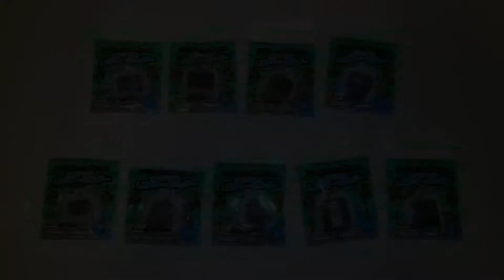《#90》【開封動画】ファミリーマート 鉄道会社コラボキーホルダー全種類開封！！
今回は、2021年2月2日から開始されたファミリーマートのキャンペーンで付属していた、キーホルダーを全種類開封しました。今回は鉄道会社とのコラボということで人気があり、入手するのが大変でした。購入できなかった方に見ていただければ幸いです。